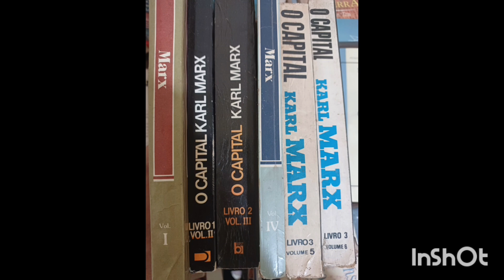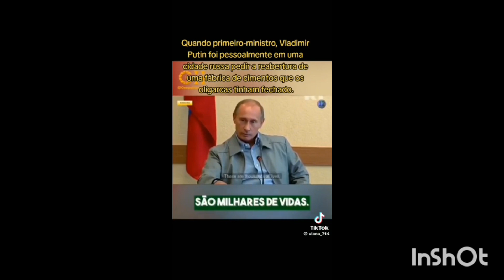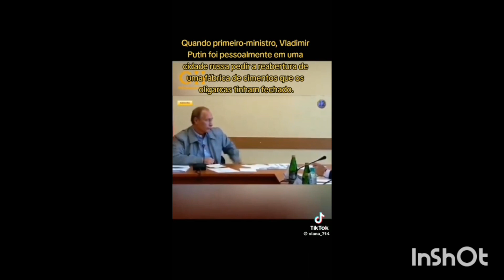A Rússia é socialista?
Nesse vídeo de 7 minutos explicamos [quase desenhando] a nossa posição. Inclusive pedimos que assista e compartilhe!